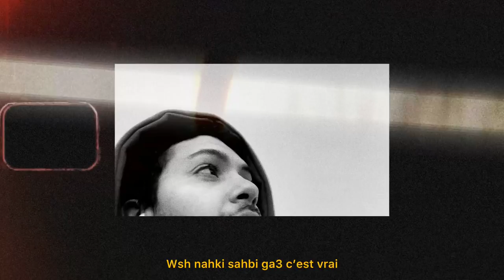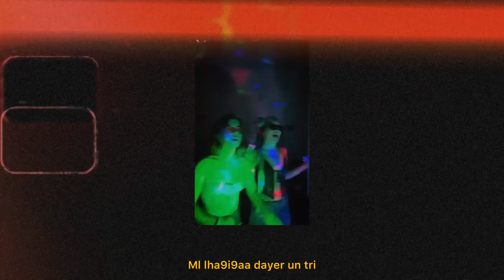Louis Officiel - Feeling (Vidéo Lyrics)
Feeling - written and performed by LouisLS

Music production by : Louis LS
Clip réalisé par : Louis LS
Prod by : Louis LS
Recorded : Louis LS
Mixed and mastered by: Louis LS
Artwork by Louis LS